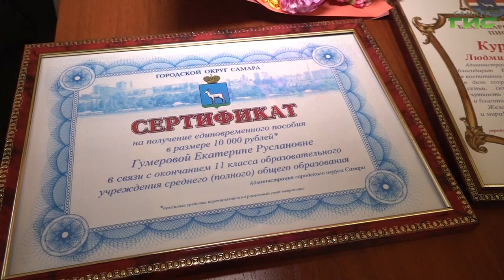В Самаре выпускникам вручили сертификаты на получение единовременного пособия